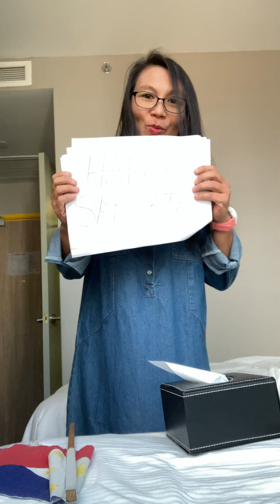Experience real life in my YouTube channel and Facebook 2022 (recoved Covid 19)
Seventh Day Adventist Reform Movement Vegetarian and without ring (OFW) valid passport Pilipinas